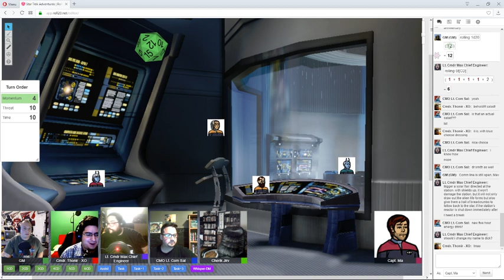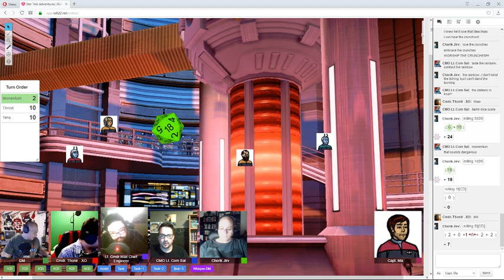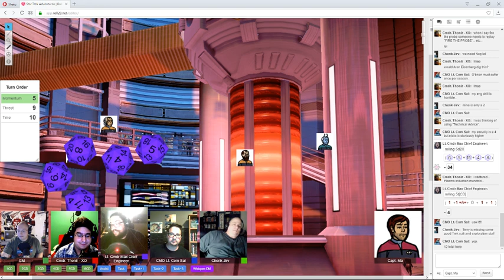STar Trek Adventures U S S T'Pau Ep2.3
The U.S.S. T'Pau and her crew travel to a research station in the Osarin system to investigate the yet unexplained accelerated decay of the Osarin sun  and the discovered presence of Triolic Radiation.

Cast:
Mike Medeiros - Lt. Cmdr Max
Mario Rodriguez - Cmdr Thonir
Terry Shull - Cmdr Gemma Rook
Nick Minecci - Lt. Cmdr Jirv
Rick Wheeler - Lt. Cmdr Sal Ch'qarhok
Jim Cushman - GM (Capt. Ma)

Story adapted from Modiphius Entertainment's Adventure "Fading Sun"
Game Play Design - Modiphius Entertainment's Star Trek Adventures